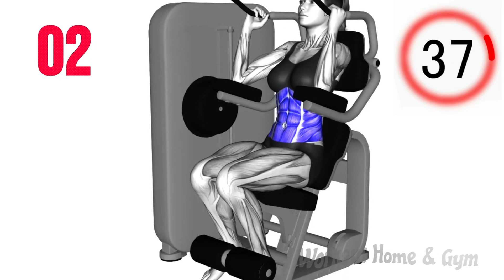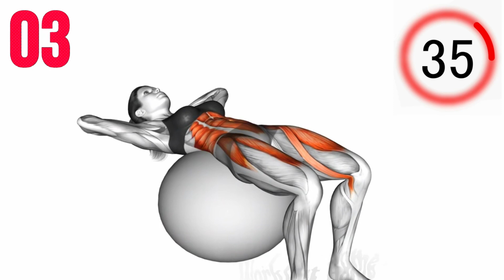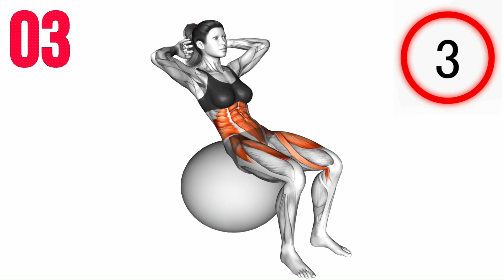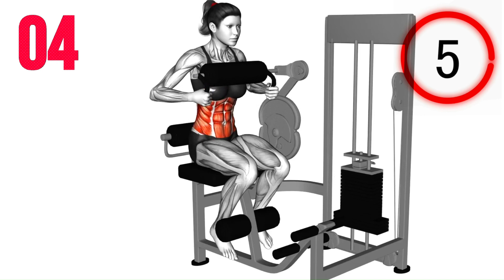Challenge Yourself: 20-Day Gym Abs Workout for Dream Body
This YouTube video gives a gym workout specifically designed for ladies to goal their abdominal muscular tissues and assist them acquire their dream body within a 20-day time-frame. The video showcases a comprehensive manual on effective physical games and techniques that concentrate on sculpting and firming the abs.

The video starts offevolved through highlighting the importance of a sturdy and described middle for women in achieving their health dreams. It emphasizes that with determination and consistency, large development can be made in only 20 days.

Throughout the video, a sequence of gym sporting activities are confirmed, every in particular focused on the belly muscle tissues. The presenter offers clean commands on a way to carry out each workout with proper form and technique to maximize effectiveness and reduce the chance of damage. The sports might also encompass variations of crunches, planks, leg raises, Russian twists, and different exercises that interact the center muscle mass.

In addition to the sports, the video gives precious guidelines and recommendation on nutrition and life-style picks which could supplement the exercising recurring. Viewers are provided with records on retaining a balanced and healthful eating regimen to help fat loss and sell muscle definition. The presenter can also speak the importance of staying hydrated, getting enough rest, and incorporating cardiovascular physical games into the general fitness plan.

Throughout the video, viewers are recommended to decide to the fitness center workout ordinary and adopt a healthful lifestyle to attain their dream body in the 20-day time-frame. However, it's miles crucial to notice that person effects may additionally vary, and it's far constantly recommended to discuss with a healthcare expert earlier than starting any new workout or food regimen application.

By following the fitness center exercising physical activities and incorporating the furnished suggestions, girls can benefit the expertise and motivation to work toward their dream frame by sculpting and firming their abs. With consistency and attempt, large improvements in abdominal power and definition can be performed within just 20 days, leading to a greater assured and fit body.

00:00 FIRST EXERCICE
00:46 SECOND EXERCICE
01:37 THIRD EXERCICE
02:27 FOURTH EXERCICE